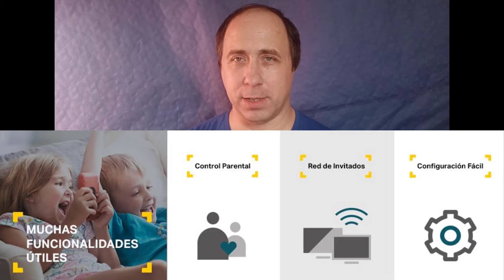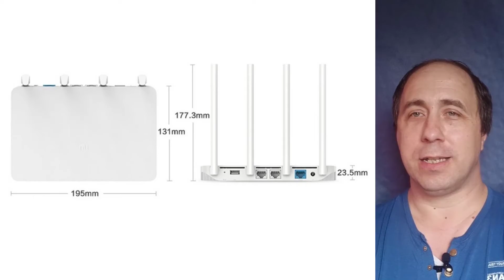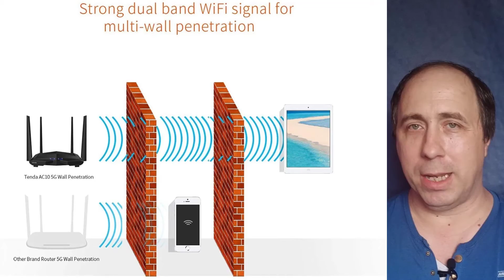Los mejores routers del mercado por MENOS DE 50 EUROS 💶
⚡ ¿Buscas los mejores routers del mercado? ¿Routers baratos o routers amazon? ✅ Los mejores routers calidad precio son los más buscados cuando no sabemos que router comprar.
Puedes tener delante los mejores routers baratos, pero no sabes cuales son los mejores routers para fibra optica.
Te muestro los mejores routers en amazon. estoy hablando de los mejores routers economicos. se trata realmente de los mejores routers buenos y baratos, incluso los mejores routers para gamers. Encuentra los mejores routers para gamers calidad precio y descubre cuales son mejores routers del mercado por menos de 50 € con la ayuda de Telpro Madrid.